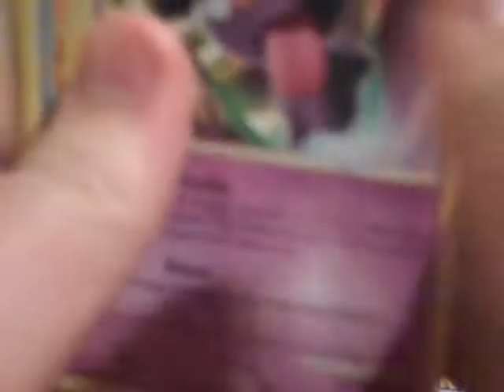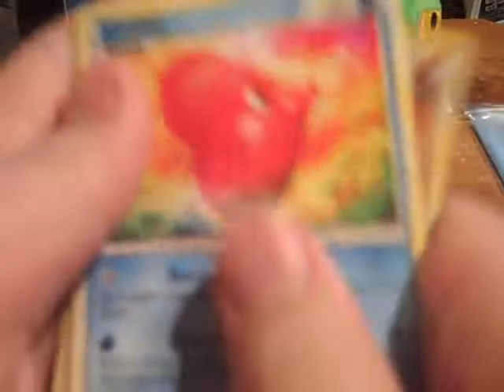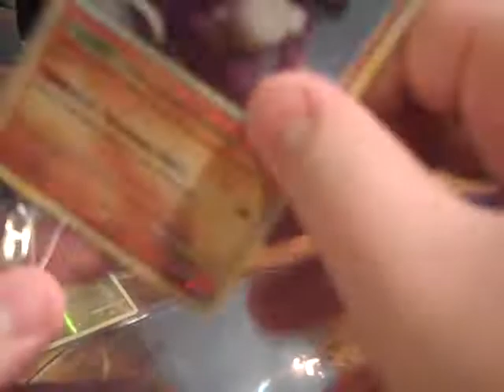Pokemon HS Triumphant Booster Box (Part 2)